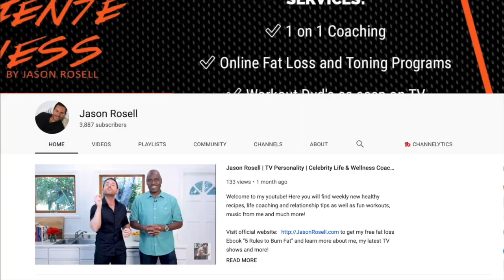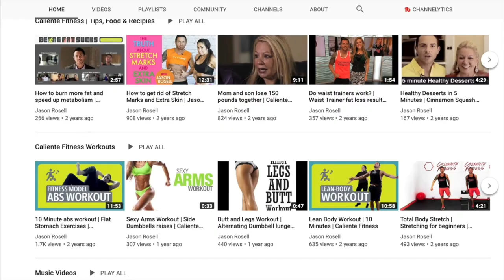COVID-19 causing people to find their passion & what’s important in life | Jason Rosell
In today's episode of GetInspiredWithJason the podcast and youtube show we highlight some things that COVID-19 has taught us, and some of the positive things it has brought to people VS concentrating on all the negativity the media keeps putting in our face.

There is no denying that COVID-19 is a very serious matter and it has taken the lives of countless amount of people. Today, we will focus on the good it has brought to people during this pandemic.

Today's guest is Dennis Pastorizo, who is a TV host and journalist in both English and Spanish languages and also one of the hosts of The Zoo, airing Monday to Thursday on LATV (8 PM PST / 7 PM EST).
Pastorizo, who was born in New Jersey and is of Colombian origins, attended Syracuse University and attained a B.A. in TV, Radio and Film.

After graduating, he moved to Miami, FL to penetrate the Latin entertainment scene and later to Los Angeles, CA to break into the general market. Dennis has worked with media companies such as Quibi/Telemundo, AFV, HGTV and Funny or Die. Moreover, Dennis has interviewed some of the most recognizable names in the world such as Jennifer Lopez, Kim Kardashian and Antonio Banderas, just to name a few, positioning him as one of the most promising entertainment figures in both the Latin and general entertainment industries in the U.S.

Dennis’ charisma and authenticity have paved the way for him to establish himself as a generator of opinions and bilingual personality on both television and YouTube staples like Clevver TeVe and Mornings with Fousey. Through his accomplishments, he has garnered international visibility as a journalist and role model in the LGBT and Latino communities, as well as in the entertainment field.

"Both TV and the Internet have offered me an extensive platform for communication. As a gay man, I feel that the world of entertainment, politics, sports and other fields should have representatives of our community as role models for future generations and for those who still have issues with their identity," concludes Pastorizo. Follow Dennis on social media - @DennisPastorizo